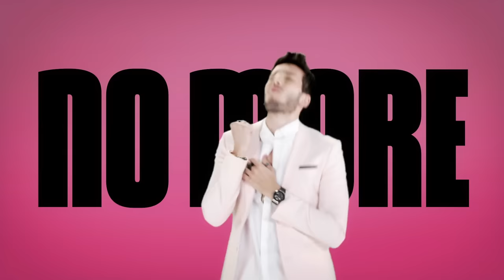Sheppard - Edge Of The Night (Spanish Version) ft. Sebastián Yatra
Music video by Sheppard performing Edge Of The Night. (C) 2017 Empire Of Song (Australia) Pty Limited, under exclusive licence to Decca, a division of Universal Music Operations Ltd